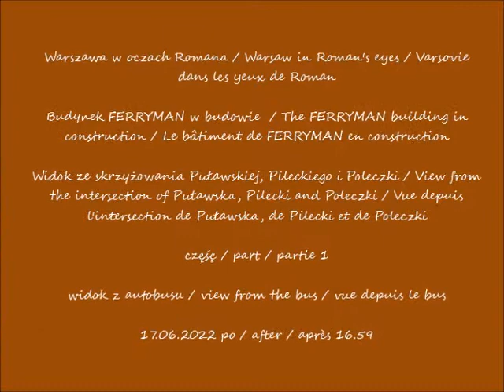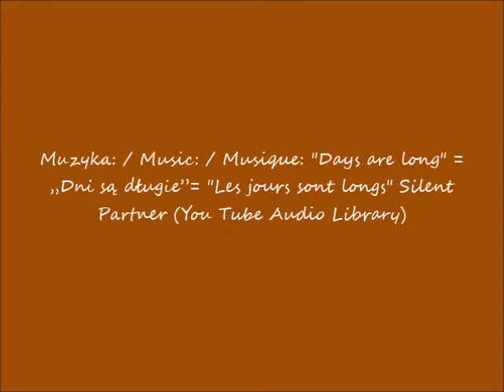2022 07 10 17 06 2022 Warszawa Budynek FERRYMAN w budowie cz 1 po 16 59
Budynek FERRYMAN w budowie  / The FERRYMAN building in construction / Le bâtiment de FERRYMAN en construction
Widok ze skrzyżowania Puławskiej, Pileckiego i Poleczki / View from the intersection of Puławska, Pilecki and Poleczki / Vue depuis l'intersection de Puławska, de Pilecki et de Poleczki
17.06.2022 po / after / après 16.59